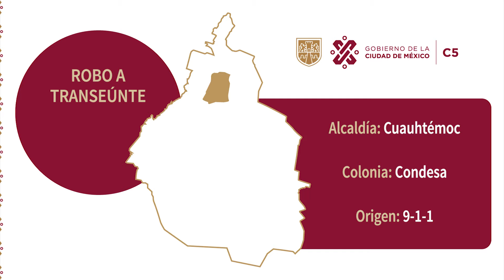Robo a Transeúnte - C5 CDMX Cuauhtémoc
Vía 911 de la CDMX un transeúnte reporta que al ir caminando sintió que le cae algo en la camisa y al tratar de limpiarse, se le aproxima una pareja que se ofrece a ayudarle, sin embargo, lo desapoderan de sus pertenencias.

Posteriormente, huyen a bordo un vehículo de color gris.

En las videograbaciones se ubica al vehículo, que más adelante, realiza una parada y minutos después, continúa su marcha.

Posteriormente, mediante video monitoreo, lo involucrados son localizados en tiempo real.

Se coordina la acción policial, indicando a los oficiales en todo momento su ubicación; logrando minutos después darles alcance.

Se traslada a los detenidos al Ministerio Público y se aseguran los objetos encontrados.